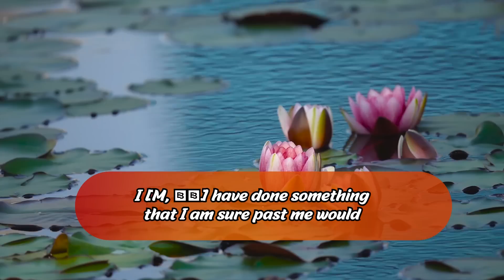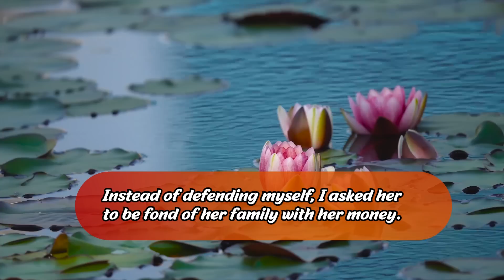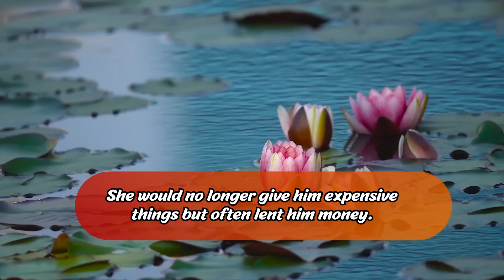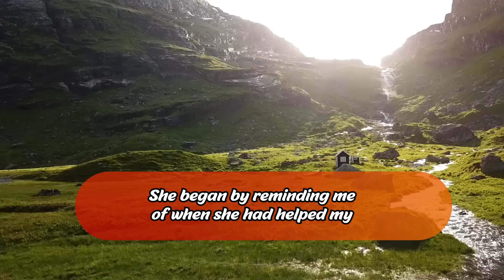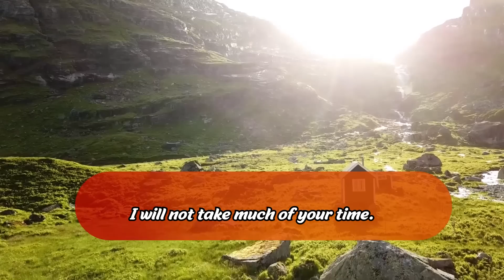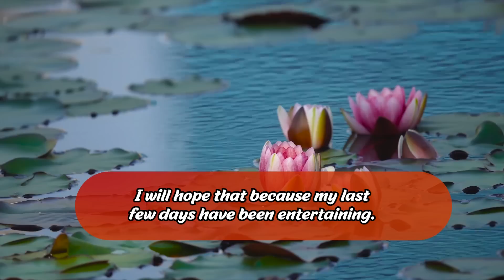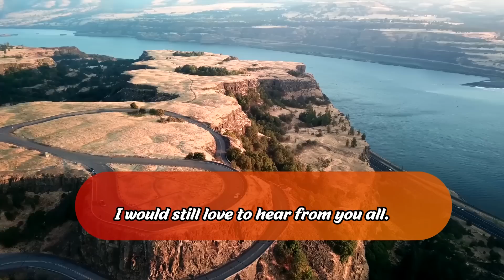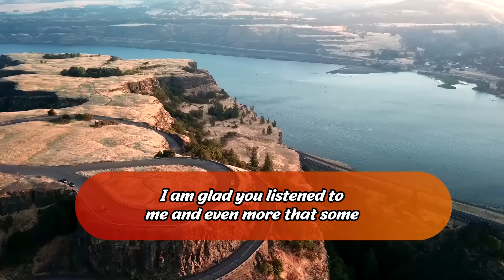Wife Was Using My Acc To Give His Freeloader Brother Money,, Demanded More So He Can Start Bussiness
Summary :-
Steve (M, 34) married Helen (F, 34) seven years ago. In these seven years, he has not known a single peaceful week. In the beginning, things seemed like it would work out well between them, but they eventually started growing apart. There were two reasons for that: one, Helen’s behavior was increasingly getting bad, and she had grown manipulative and abusive in recent years; second, Helen’s fondness for her family often reduced Steve’s financial security. She spent a lot of money on her family members or lavished them with expensive gifts, but she did it all with Steve’s money and never her own. It vastly limited Steve’s lifestyle. However, Steve was a shy and peaceful person by nature, he never spoke against her until this time.

Helen’s brother, Rocky (M, 32), started living with them after being laid off at work. Steve knew that he was good for nothing but, even so, hoped that he would at least find a job. But Rocky did no such thing. He stayed at home, watched TV, and drained Steve’s resources. On top of that, Helen did not stop helping him with money either. She would occasionally send money to her brother through Steve’s account. When one day, she came to him to ask for bigger monetary help, Steve lost his cool. He confronted her and asked her to hustle more. When her behavior did not seem to improve, he took her credit card and gave it to her brother and informed him that his sister was perfectly okay with him using it. Rocky misused the card and eventually got caught.

During this mess, Steve decided to give her a divorce and let her handle all of this on her own. It worked out well in his favor, and in the end, the siblings could no longer stand each other.

Chapters :-
Intro :- 00:00
Story 1 :- 00:25
Story 3 :- 24:21
Credit :-